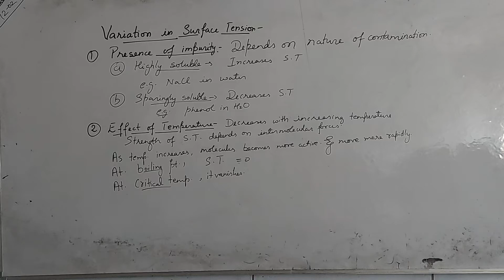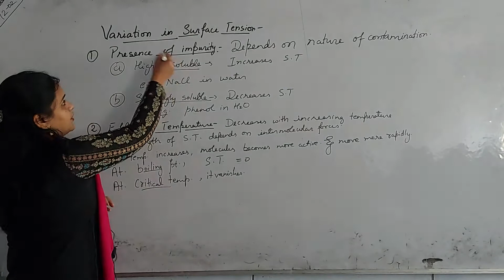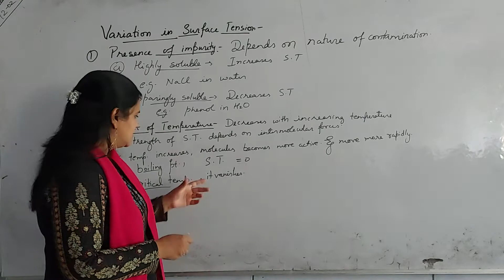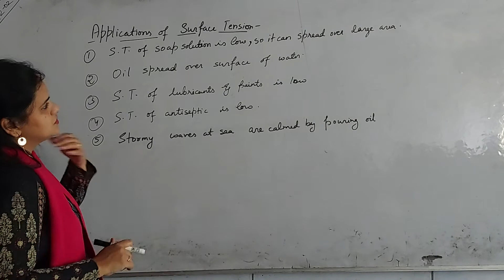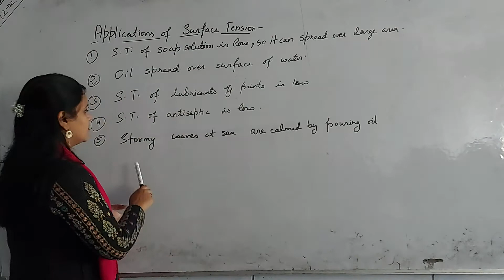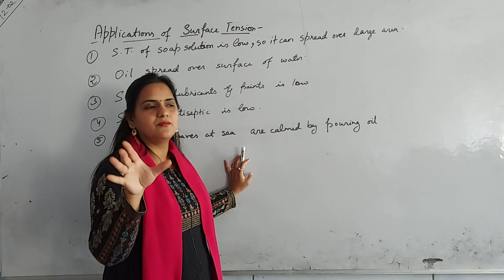Variation in surface tension and applications of surface tension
Effect of temperature on surface tension
Effect of impurities on surface tension
Application of surface tension